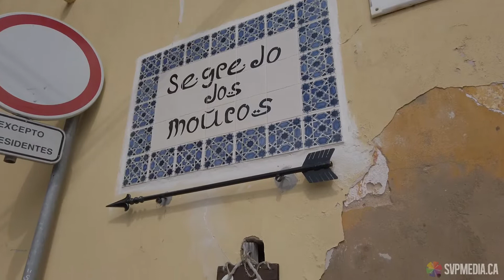Portugal 2020: Silves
Collage of many clips shot with DJI Osmo Pocket,
March  2020,
Silves, Portugal